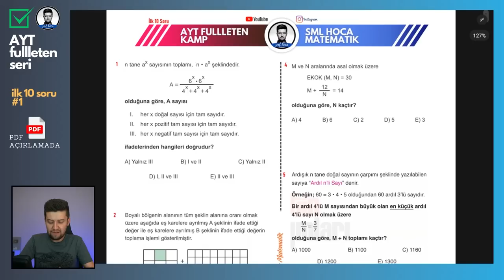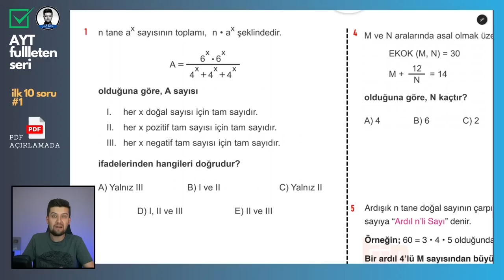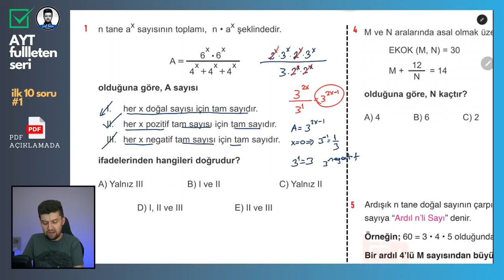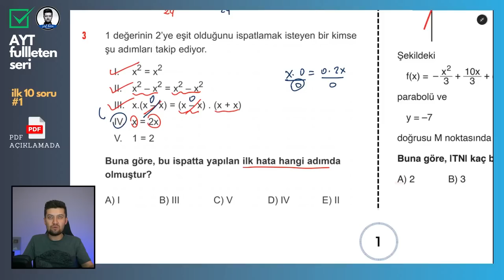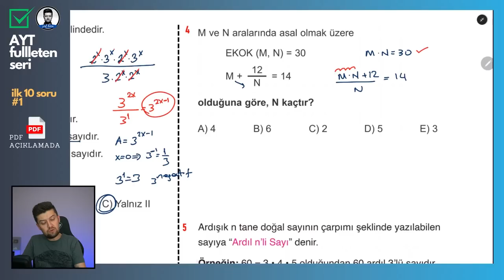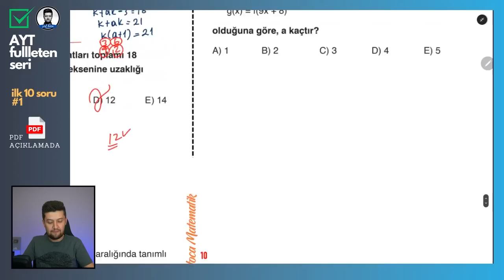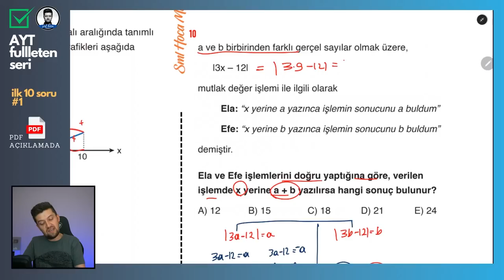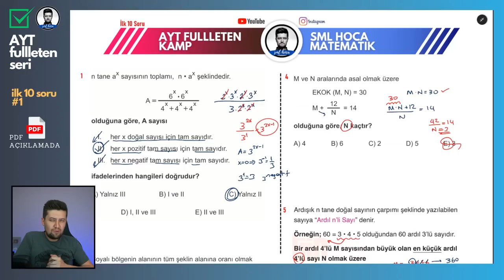AYT Matematik FULL | İlk 10 Soru | Sorularla Genel Tekrar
AYT Fullleten Matematik Serisi! Sadece sınavlardan önce değil, konuları hatırlamak istediğinde de üzerinden kolayca çalışabileceğin ve yanında da kaliteli ve renkli PDF indirme linki ile beraber.